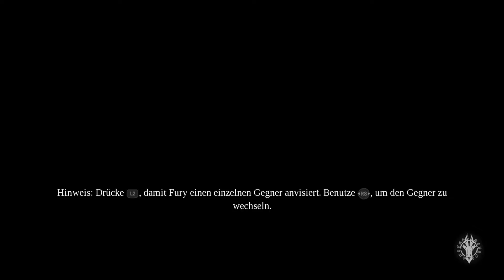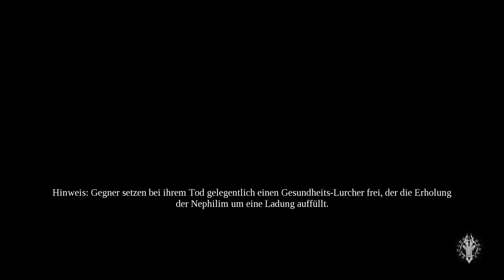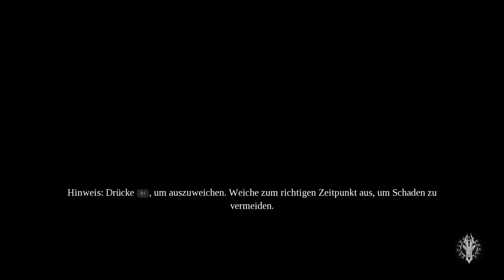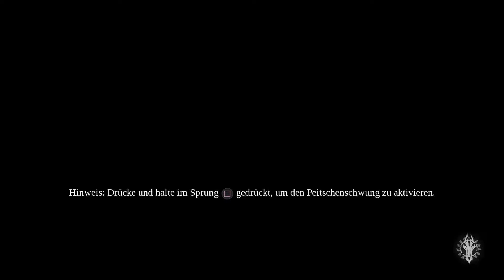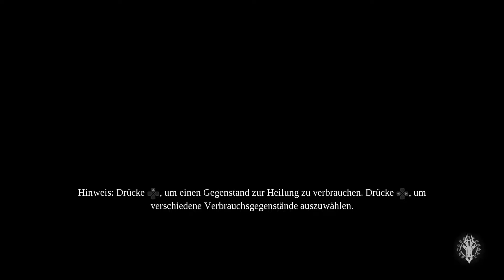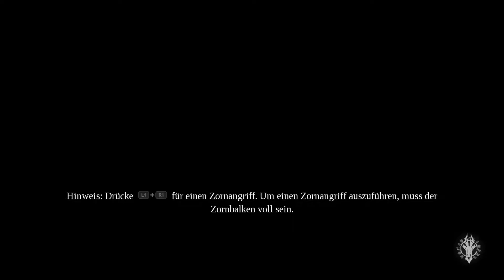Klay Plays: Darksiders 3 Platin-Let's-Play #42 | Die letzte Begegnung (deutsch/german)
Nach dem Tod von Abraxis erhielt Fury seine Seele. Diese muss nun dem Fürsten des Abgrunds überbracht werden. Dies wird die letzte Begegnung mit diesem Dämonen sein.